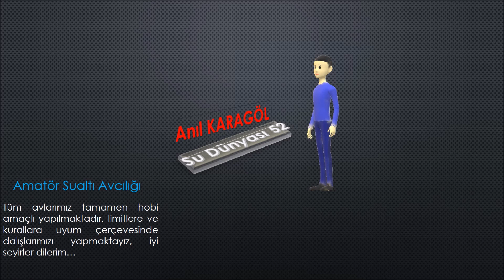Ordu Zıpkınla Balık Avı(Levrek Avları Karışık)(Fishing With Harpoon) spigola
Ordu sonbahar mevsimine ait levrek avları ile karşınızdayız, iyi seyirler.